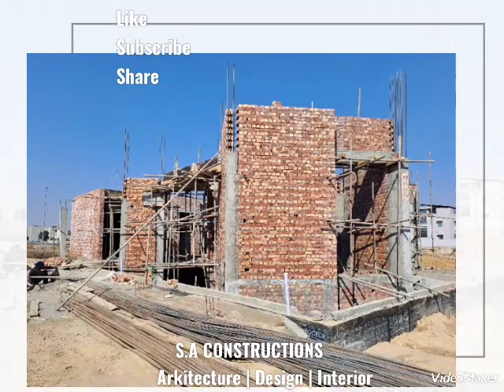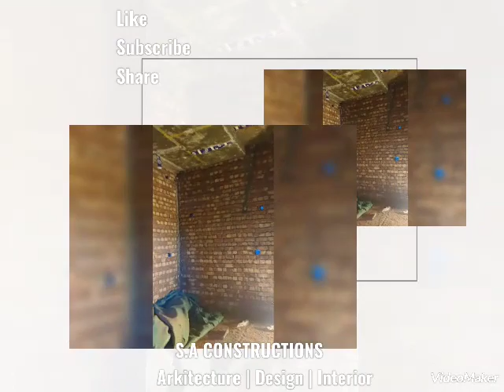1 kanal | Ground Floor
1 kanal | Ground Floor
For appointments what's app 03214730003